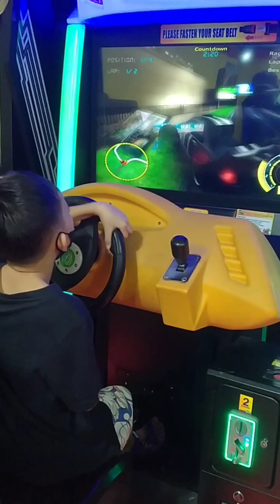arcade arcaderacer yt enjoy